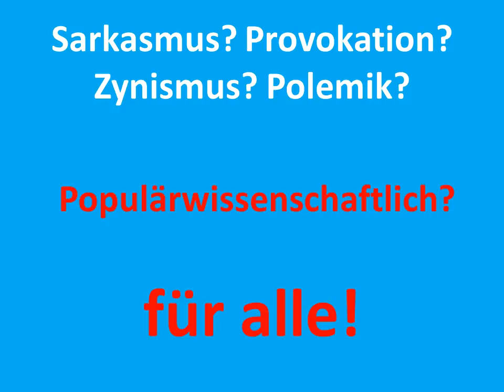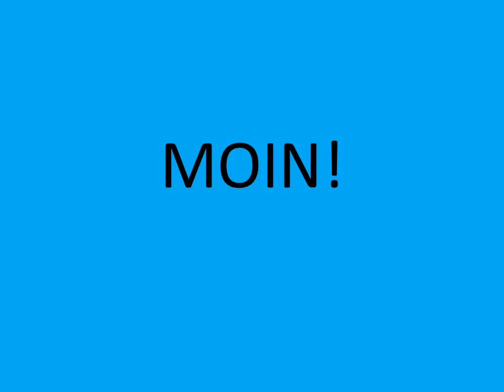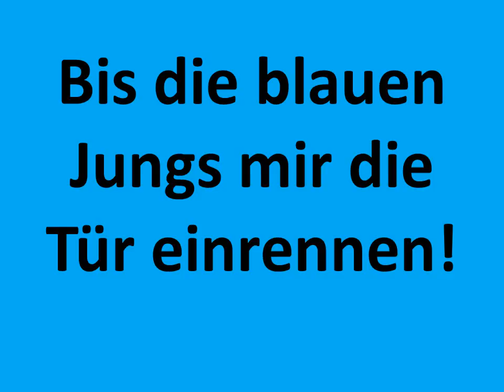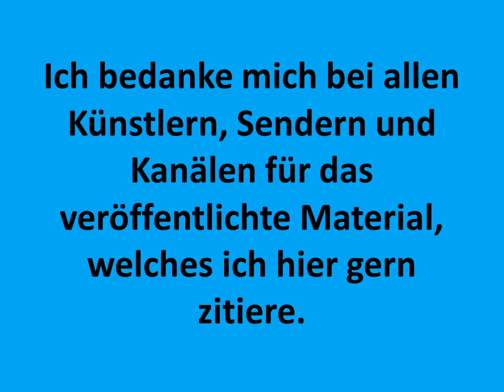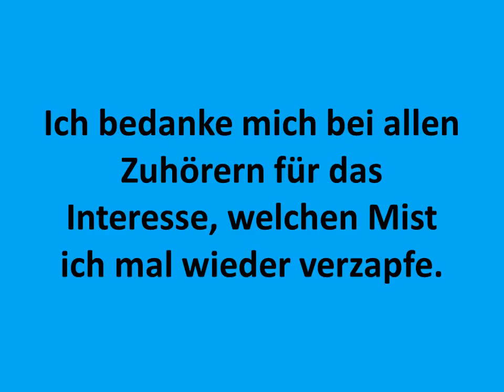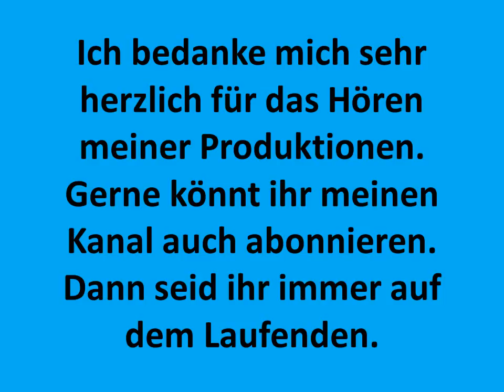Ich mach es schwer, es geht auch leicht Kolumnentext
Die Einarbeitung in ein neues Thema kostet oft viel Zeit und die ersten, zögerlichen Arbeitsschritte sind oft wenig effektiv. Diesem Thema widmet sich diese Kolumne von Carsten Todt.